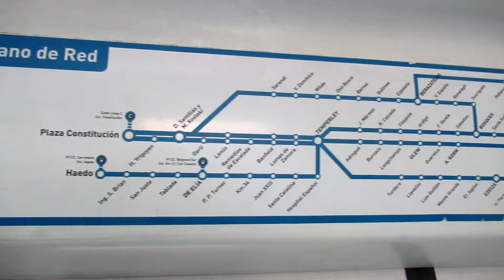Trenes Argentinos | Linea Roca (Agosto 2023)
Grabación de la pasada de Trenes Electricos Toshiba y CSR que circulan en la Linea Roca filmado dentro y fuera de tren y por las estaciones de Plaza Constitución, Dario Santillan y Maximiano Kosteki (Avellaneda), Quilmes (Ramal Constitución - La Plata/Bosques Via Quilmes), Remedios de Escalada, Lomas de Zamora y Temperley.

Linea Roca.
Trenes Argentinos.